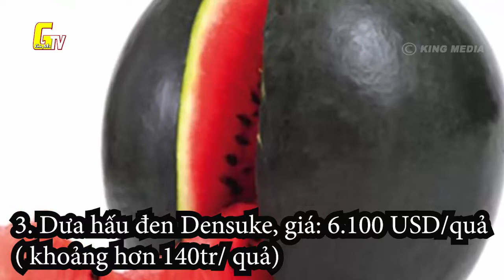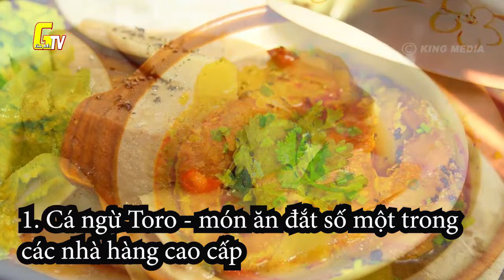10 Loại Thực Phẩm Đắt Nhất Hành Tinh Tại Nhật Bản, Việt Nam Thì Mọc Đầy Đống Rơm/Giải Mã TV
10 Loại Thực Phẩm Đắt Nhất Hành Tinh Tại Nhật Bản, Việt Nam Thì Mọc Đầy Đống Rơm/Giải Mã TV giaimatv xin chào quý vị quý vị hãy đăng ký miễn phí kênh để đón xem các video mới nhất từ chúng tôi Link đăng ký . 10 Loại Thực Phẩm Đắt Nhất Hành Tinh Tại Nhật Bản, Việt Nam Thì Mọc Đầy Đống Rơm/Giải Mã TV
Quý vị thân mến GIẢI MÃ TV bao gồm các video giải thích và khamphahientuongthanbi ở khắp nơi trên Thế Giới.